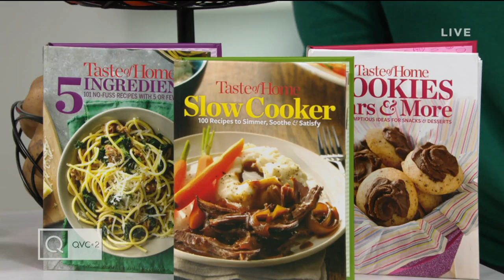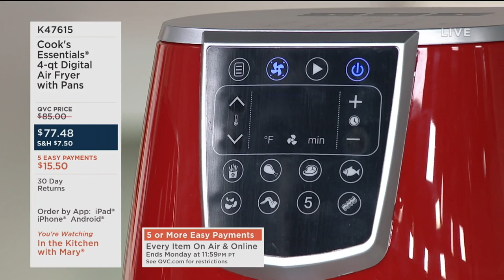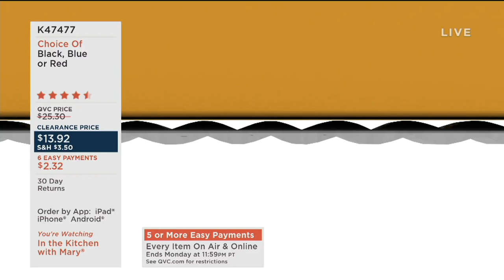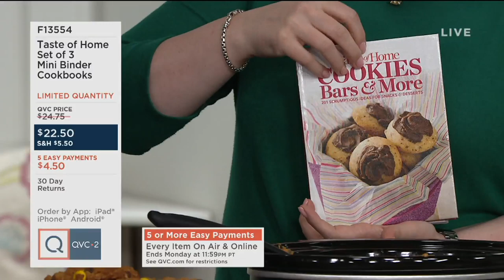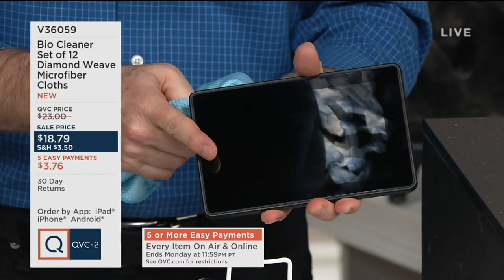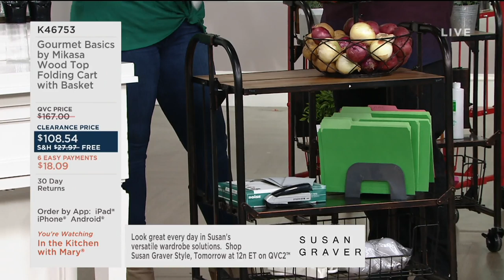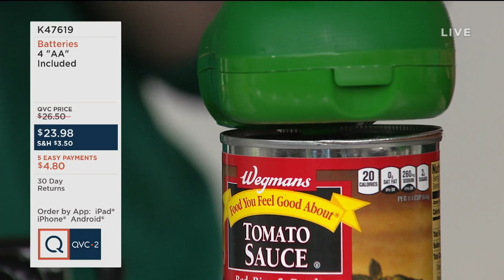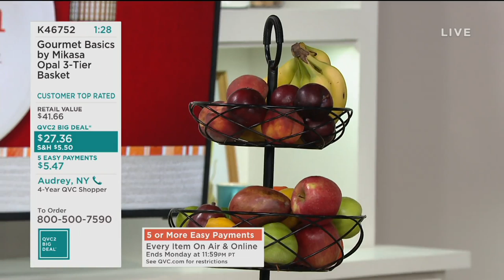In the Kitchen with Mary | February 16, 2019